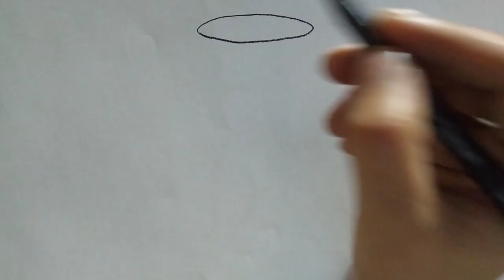Easy Hourglass Drawing || How to Draw a Practical Hourglass || Abstract Design Drawing Suggestions